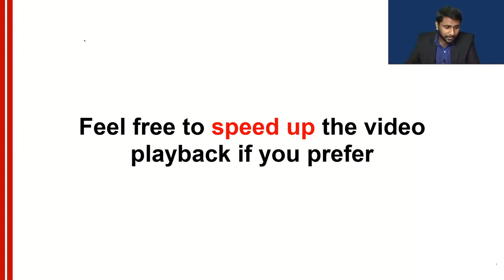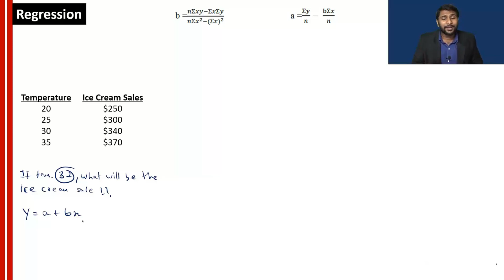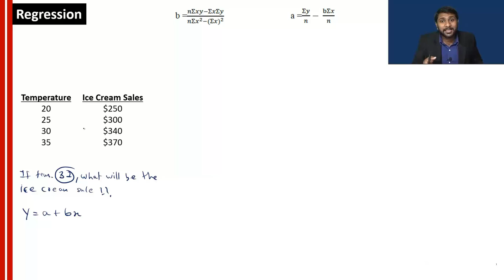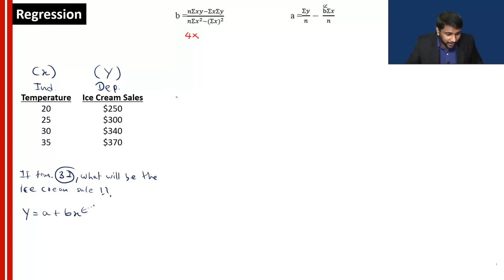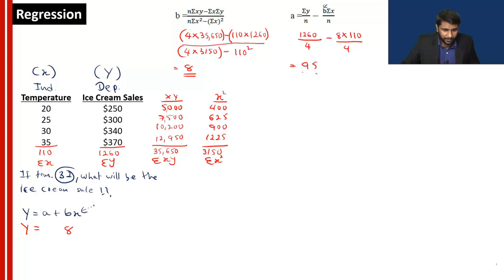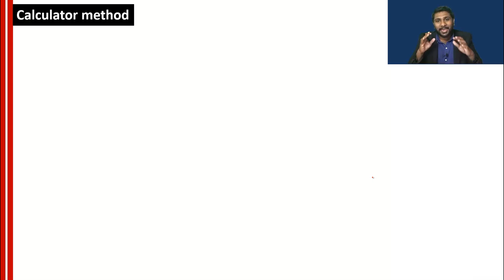REGRESSION ANALYSIS - ACCA MA/FMA/F2 or ANY other finance & accounting students | WITH A QUESTION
This video will give you a clear understanding of "Linear Regression".